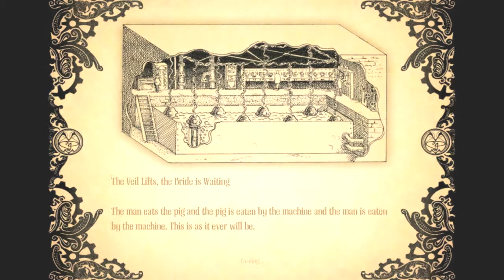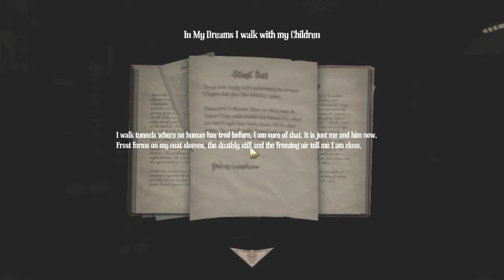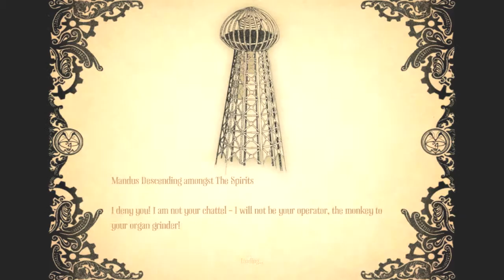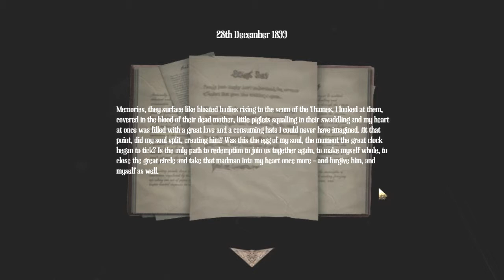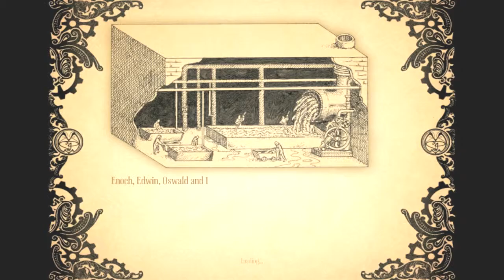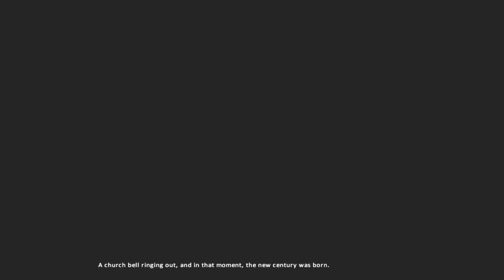Street Plays! Amnesia: A Machine For Pigs - FINAL PART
Rated T for Too Spooky. ﴾͡๏̯͡๏﴿
Street, a self proclaimed wuss does a let's play of Amnesa: A Machine for Pigs.

From the creators of Amnesia: The Dark Descent and Dear Esther here is a new first-person horror game that will pull you into the depths of greed, power and madness. Sink its jaws between your ribs to devour the heart! 1899 The wealthy industrial Oswald Mandus wakes up in his bed, shivering with fever and tormented by nightmares of a dark, infernal machine. Tortured by visions of a disastrous expedition to Mexico, torn by the failure of the utopian dream of industry, tormented by guilt and an exotic disease, wakes up immersed in a new nightmare. The house is quiet but an infernal machine shakes the ground under his feet: all he knows is that his children are in grave danger, and that he must save them!

If you have a positive or negative response I would love to hear your feedback in the comments below.